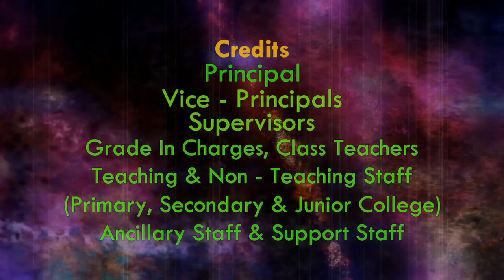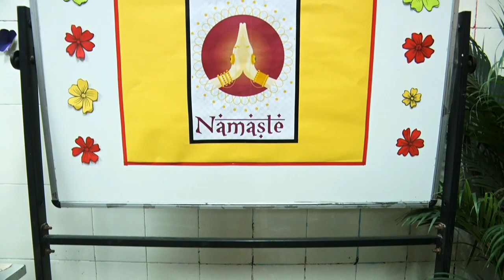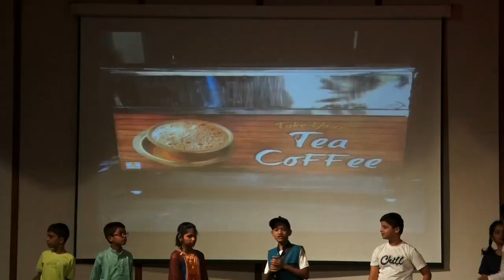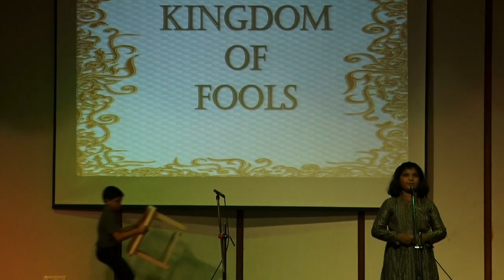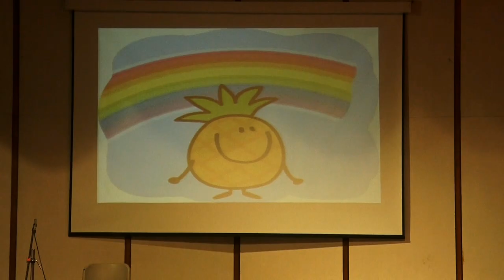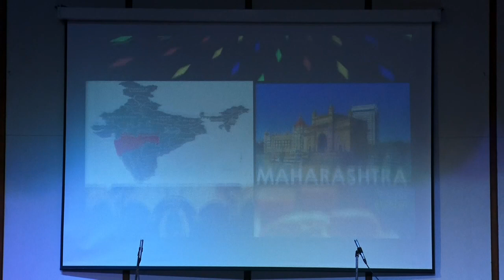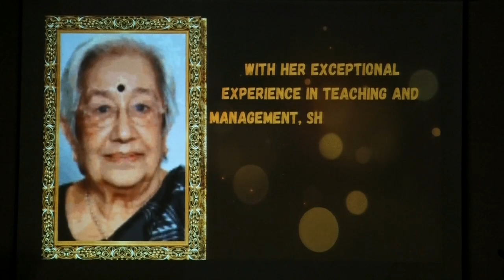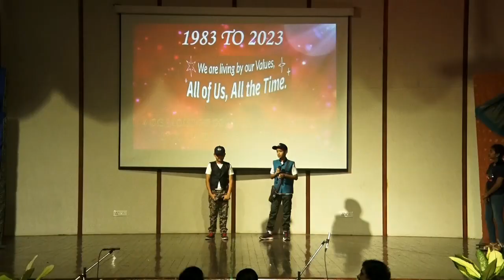Grade 5 | Part 2 | 40 years Ruby Jubilee Celebration | Gokuldham High School & Junior College | GAET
GHS & JC's Annual programme with the theme 'Anantam Anandam' truly showcased 'Unity through Diversity'. The themes for each grade were associated with varied sub-topics related to Geography.We clubbed the 40 years Ruby Jubilee Celebration and showcased the legacy of GHS journey.